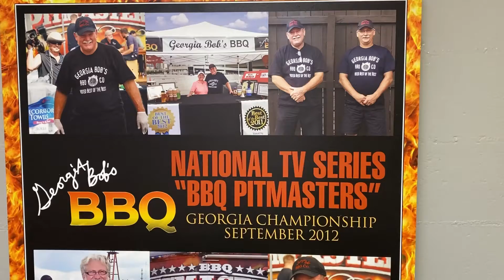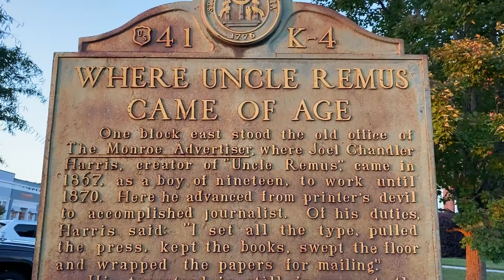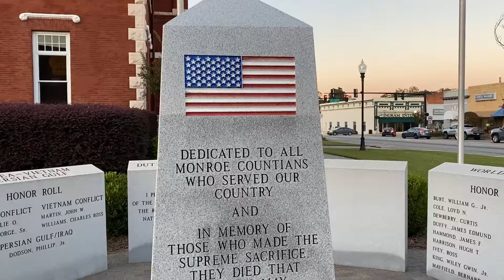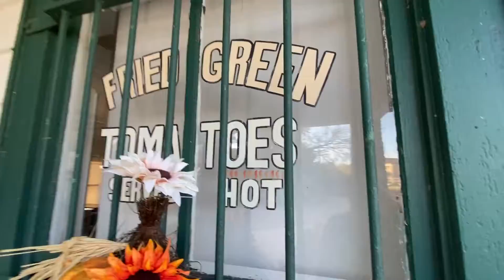Fun Times In Georgia - Full Time RVers Escaping THE COLD!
Full Time Living in an RV when it is cold is not enjoyable. We cut our trip short in Crossville, TN, and headed south to Georgia. Did we escape the cold? A little...it was a tad bit warmer in Georgia.

We packed up our 2022 Thor Venetian and hit I75 to Georgia. Now Missy hates driving in Atlanta, so our goal the first day was to stop somewhere north of Atlanta so we can get an early start the next day and miss the majority of the Atlanta traffic. Were we successful? Watch the video to find out.

Our first night we stopped at the Cracker Barrel in Calhoun, GA for the night. Lots of RV parking in the rear. Got a nice level spot and hit the Outlet Mall in Calhoun.

We got up the next day for leg 2 of our journey to the KOA in Forsyth, GA.  Just north of Macon on I75.  Not a bad KOA. We've stayed at better and of course, stayed at awful KOAs. The Internet didn't work while we were there, but not a biggy, our TechConnect+ service from FMCA worked great.

While in Forsyth we traveled to Juliette, GA.  In Juliette, we walked the streets from the movie Fried Green Tomatoes.  It was very quiet in Juliette, not much happening and we were the only ones there that day.  We had the entire town to ourselves.

We had a great short stop, only 4 days in Forsyth, GA and it was on our way back to Florida.

Meet Stuart & Missy - Full-Time RV Living As Digital Nomads & 3 Dogs.

In April 2021, Missy and Stuart sold their home in Sebring, FL, to move into their 43 foot Thor Venetian Motorhome.  After the short trial with a Fleetwood Flair and a Fleetwood Bounder 35K, Stuart and Missy determined it was time to move into the full-time RV living community while continuing to work full-time as digital marketing professionals with Ulistic

Follow Missy and Stuart's journey as full-time digital nomads with their three dogs, Sammy, Spookie, and Archie.  Welcome to 3 Dogs & An RV.